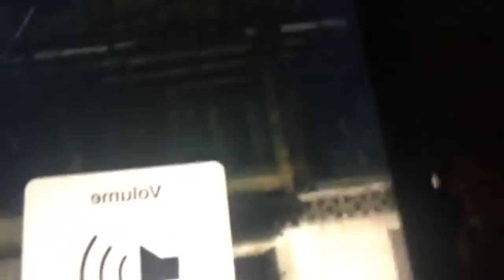គួអោយអាណិតណាស់!! ថៅកែរោងចក្រជនជាតិចិនចិត្តខ្មៅ បានវាយបុគ្គលិក និងបណ្តេញចេញ១២នាក់ ទាំងកណ្តាលយប់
គួអោយអាណិតណាស់!! មានថៅកែរោងចក្រចិនចិត្តខ្មៅ បានវាយបុគ្គលិក និងបណ្តេញចេញ១២នាក់ ពីរោងចក្រ ទាំងកណ្តាលយប់